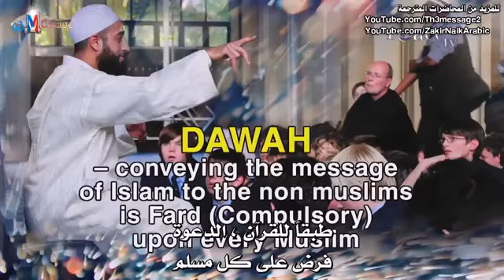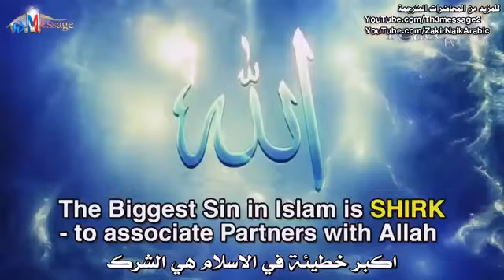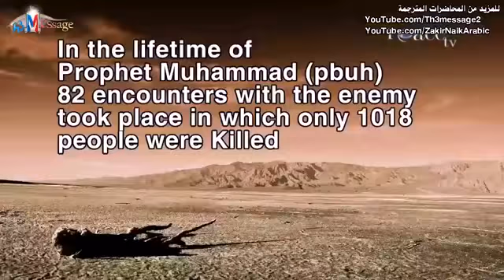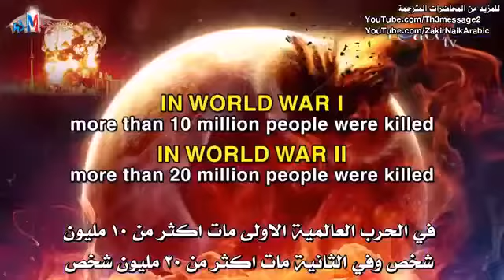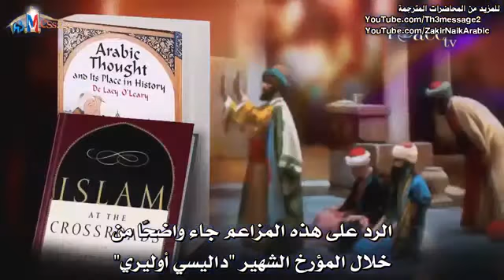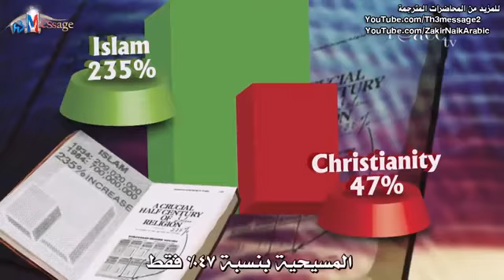Islam conceptfor terrorism and jihad Malaysia Dr Zakir Naik Part 3